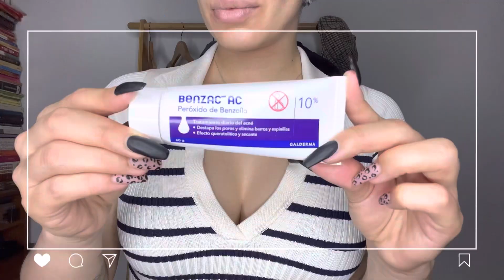Como eliminar granos rápidamente | SKINCARE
¿Te ha pasado que no puedes eliminar los granos de tu cara? ¿Pruebas de todo y nada funciona? 😞🥺

Te quiero compartir mi secreto para eliminar esas IMPERFECCIONES de tu rostro con facilidad.

Recuerda consultar a un especialista antes de probar cualquier crema o solución en tu rostro. También no olvides de leer las instrucciones 🌱🫶🏻

No te pierdas los nuevos videos cada DOMINGO.